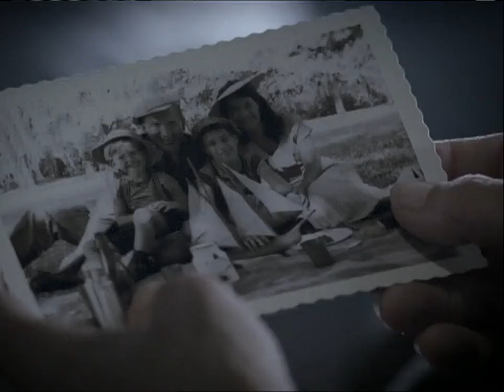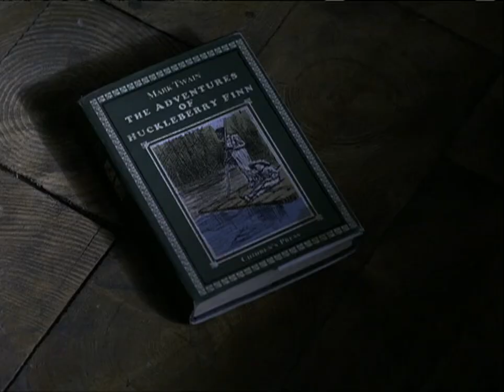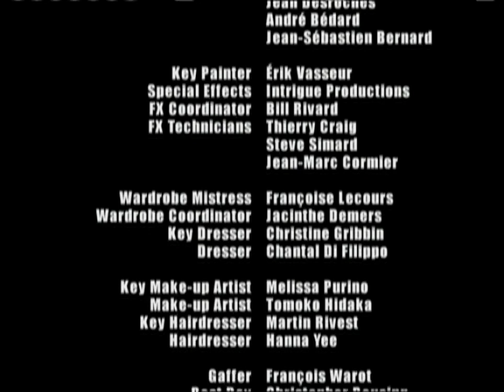Silent Night.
2002.
Starring : Linda Hamilton, Matthew Harbour.
Written by Roger Aylward.
Directed by Rodney Gibbons.
Editor : Vidal Beique.